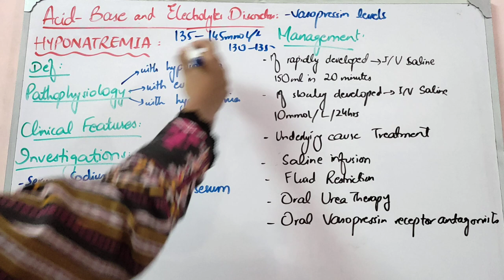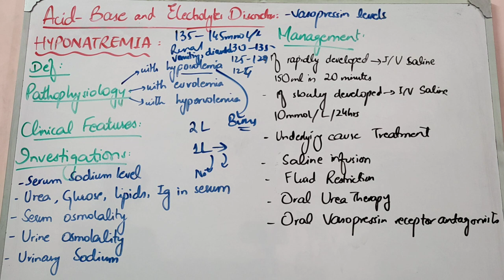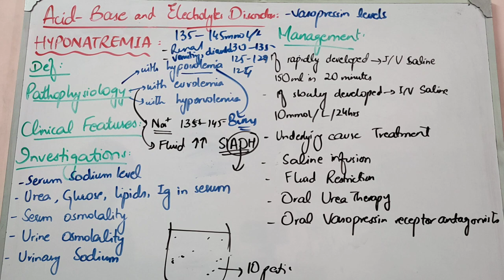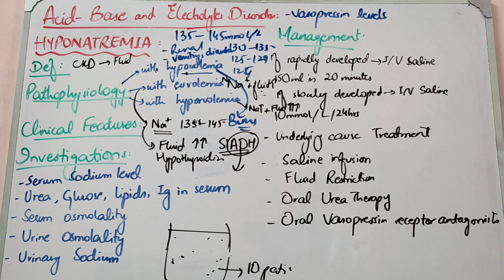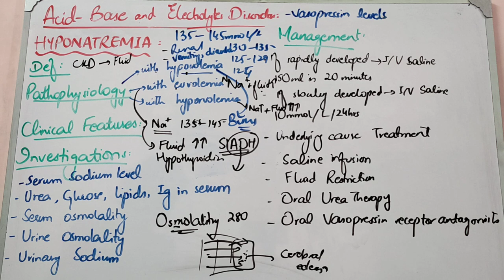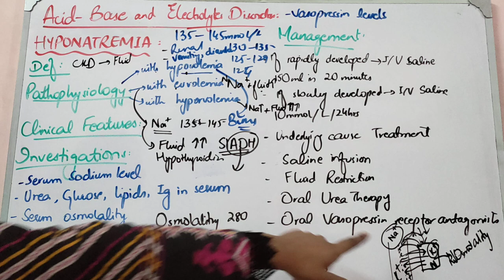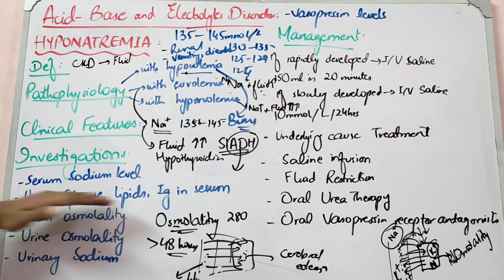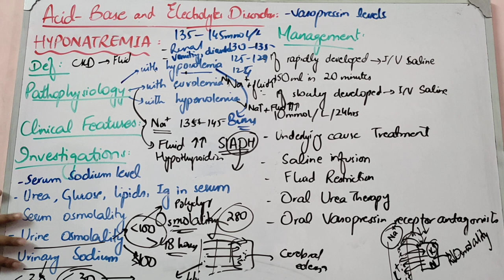ACID BASE ELECTROLYTES disorders lecture 1 HYPONATREMIA all details in simplest way